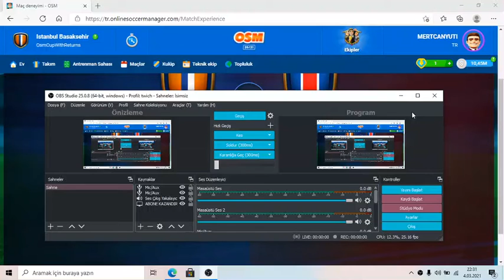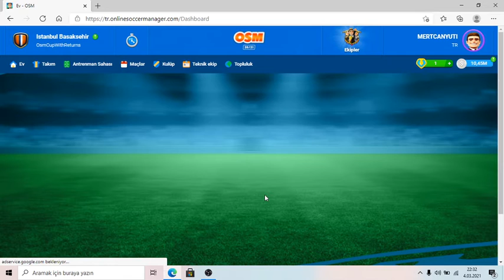OSM 2021 BAŞAKŞEHİR REBİLD ŞAMPİYONLAR LİGİNDE paris saint-germaine 0-1 mağluk olduk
MERHABALAR ARKADŞLAR BUGÜN OSM 2021 ŞAMPİYONLAR LİGİNDE PARİS SAİNT-GERMAİN 0-1 MAĞLUĞ OLDUM VE GRUPTA 3 SIRADAYIZ#osm şampiyonlar ligi